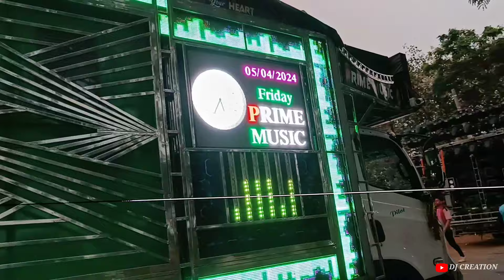କନ୍ଧନୟାଗଡ 👉DJ COMPETITION 2024 // BUBUNU VS MOHINI, ROYAL, HI TECH, PARI, SAI ODISHA,PRIME MUSIC 🔥🔥🔥